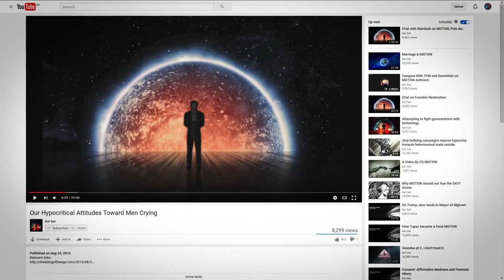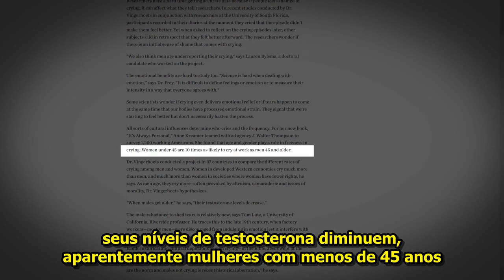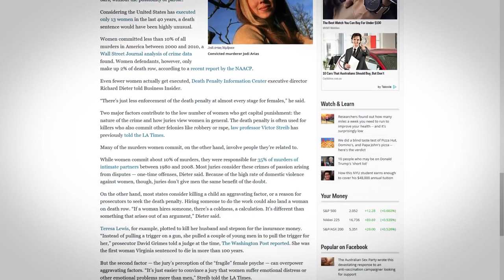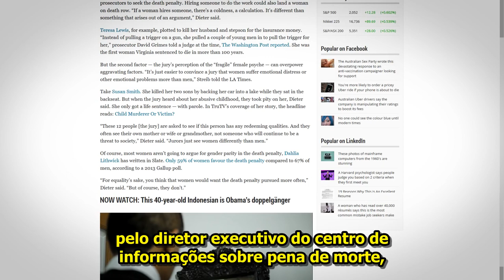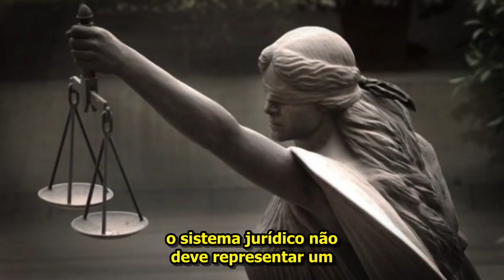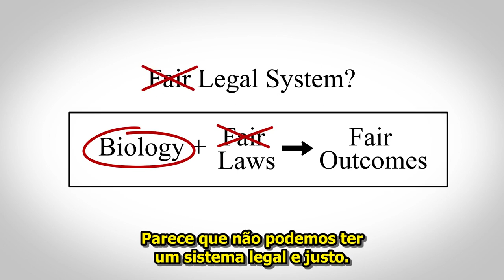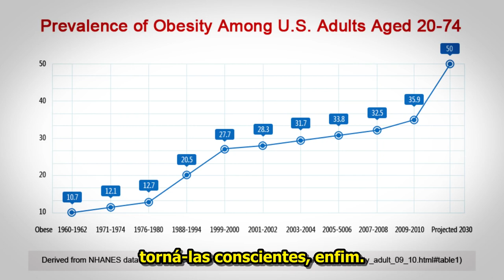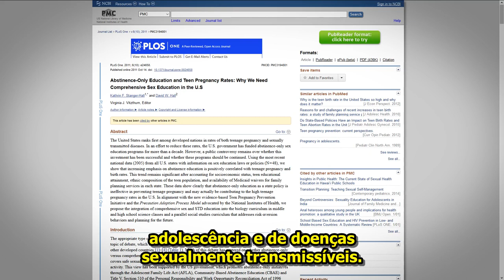Biologia & Jurisprudência | As Diferenças Entre Homens e Mulheres na Justiça - Colttaine